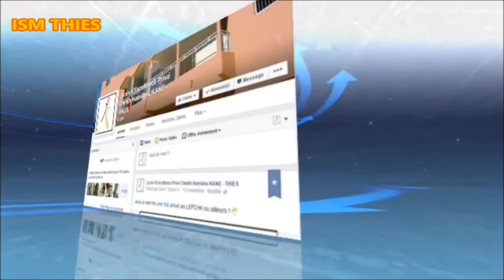ISM THIES Graduate Program : Publi-reportage par SudFM Thiès